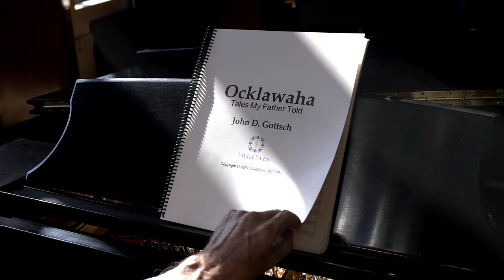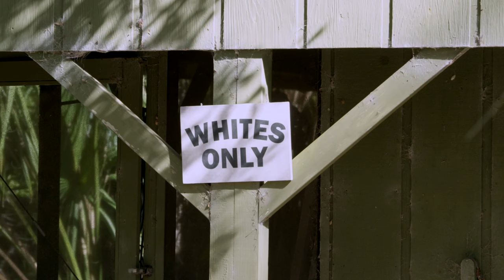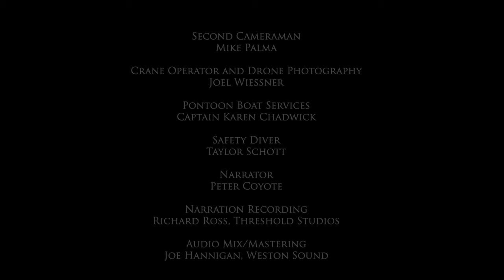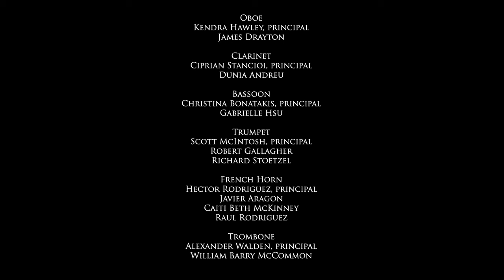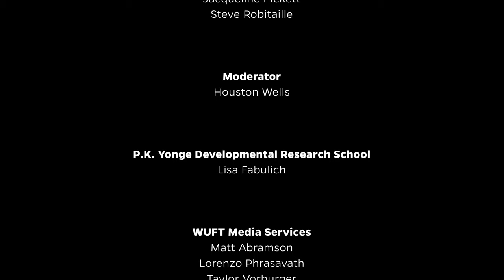Ocklawaha: Tales My Father Told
This project draws inspiration from the symphonic poem of the same title composed by John Gottsch. The film features Gottsch’s symphony, the cinematography of Ocala-based filmmaker Mark Emery, and narration by the renowned Peter Coyote.

The childhood tales that Gottsch heard come to life in scenes filmed along the Ocklawaha River. Producer and writer Steve Robitaille collaborated with the composer on the narration, exploring the theme that both nature and the humans residing along the river aspire to be free. The film’s diverse cast reflects the various cultures and histories conveyed by Gottsch’s father, including the Seminole Indians and their wars, as well as enslaved blacks and their subsequent freedom during the American Civil War. Emery’s exceptional nature cinematography, widely showcased on National Geographic and the BBC, complements the tales with an impressionistic representation of the mystical Ocklawaha. The film, edited by Emmy winner Dan Bramm, will be followed by a half-hour program delving into the behind-the-scenes “making of” the film.

An audience of middle school students from the University of Florida’s PK Yonge Laboratory School will engage with the film’s production team, posing questions about their various roles. Joining the conversation will be composer John Gottsch, along with Emmy Award winners Steve Robitaille and Mark Emery, author and historian Lars Anderson, South Florida Symphony music director Sebrina Alfonso, and acclaimed African American double-bassist Jacqueline Pickett.

Significant funding for “Ocklawaha: Tales My Father Told” was generously provided by Marion Cultural Arts/ NEA, The Felburn Foundation, the LILAC Foundation, Duke Energy, and through generous contributions from Florida Defenders of the Environment members and sponsors.